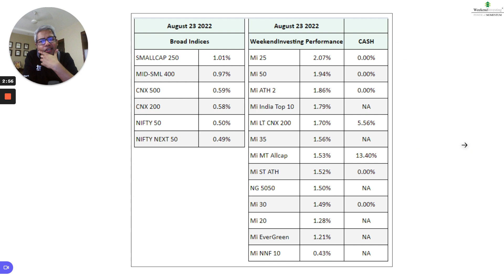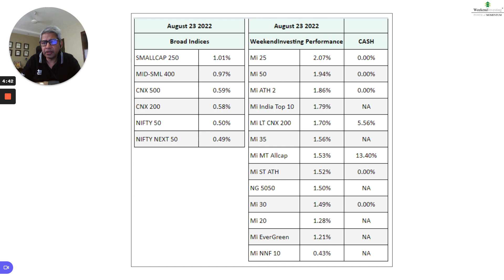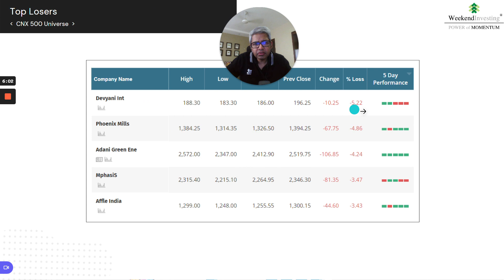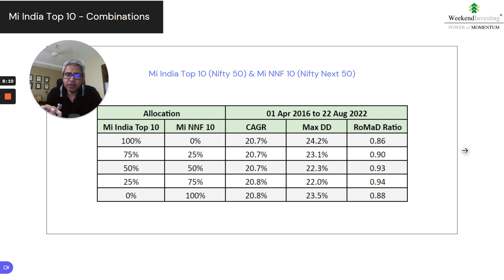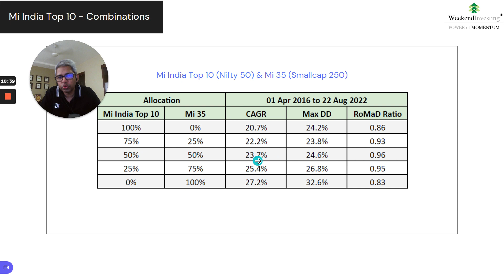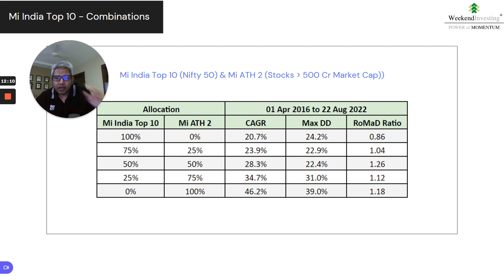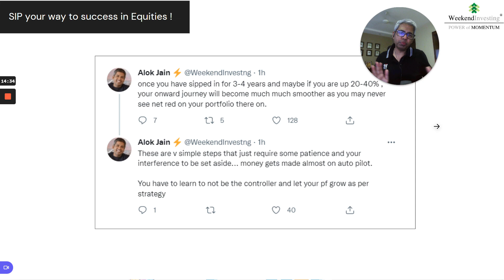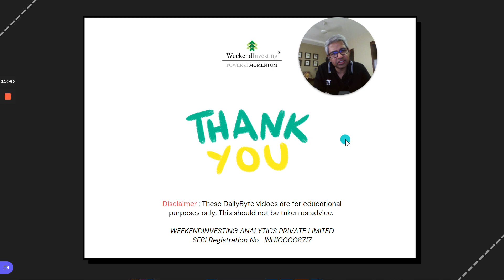Mi India Top 10 - Combination with other WI Strategies | Ep 272 | WeekendInvesting Daily Bytes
00:00 - Market Outlook
04:04- WeekendInvesting Smallcase Performance
04:52 - Today's Heatmap
05:40 - Today's Top Gainers & Losers
06:11- Mi India Top 10 - Combination with other WI Strategies

Mi India Top 10 is a Low Churn - Monthly Rebalanced - Rotational Momentum strategy that invests in Top 10 trending stocks from the robust Nifty 50 Universe